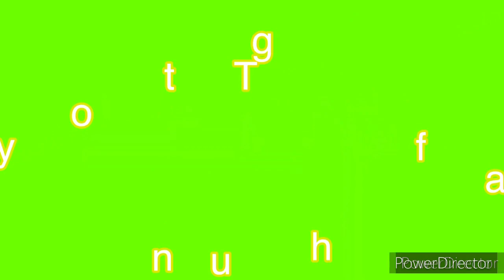Spring hiking With a 4months old baby